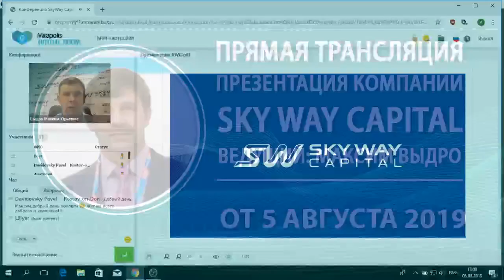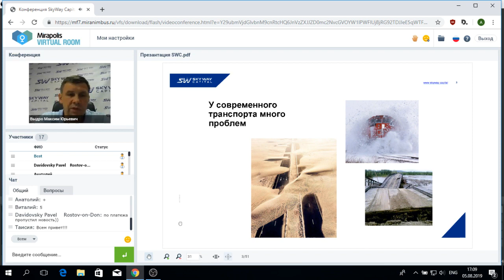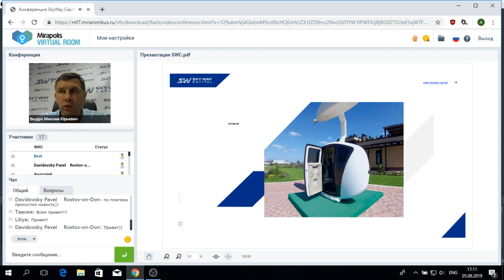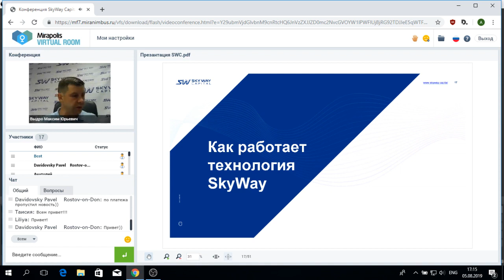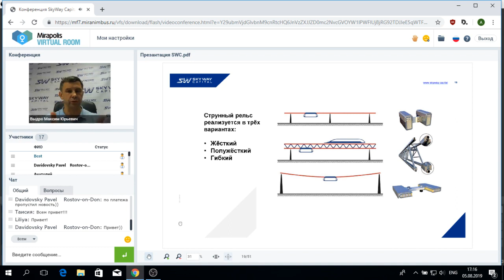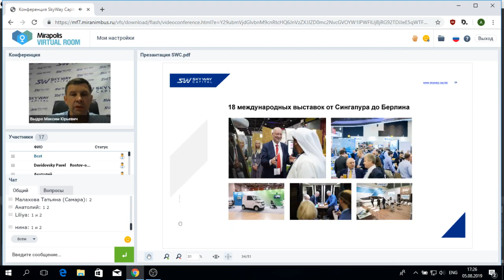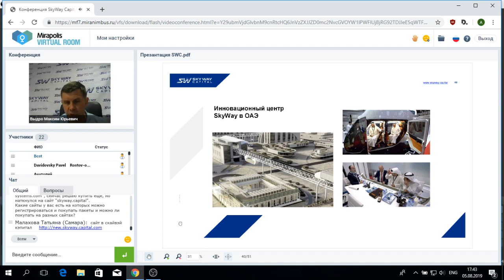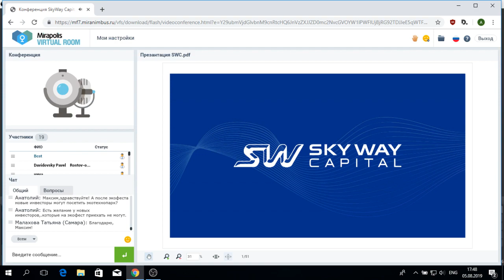05 08 2019 📹 Вебинар «Презентация SKY WAY CAPITAL»🚅